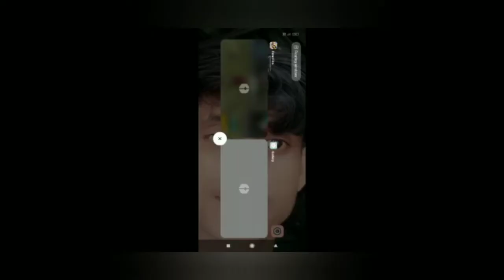free fire Hacker😡 I Meet / Hacker | Diamond/ Hacker. Wall Hacker- Garena Free Fire 🔥